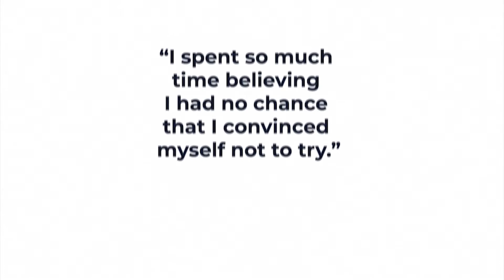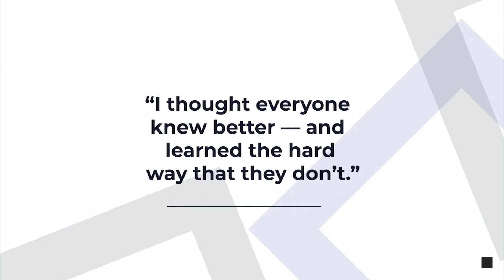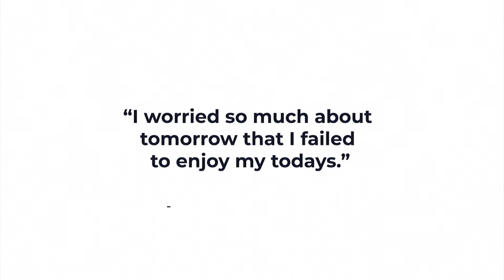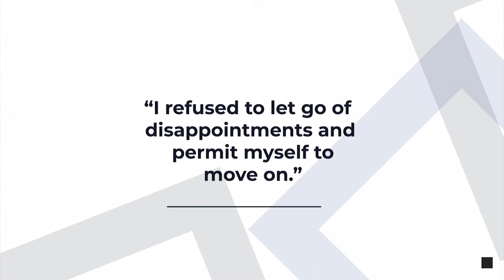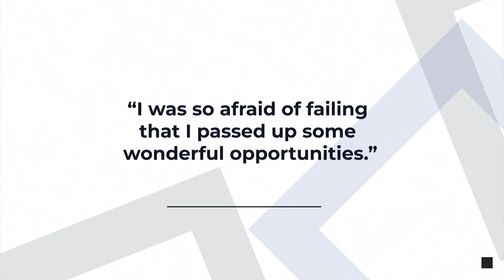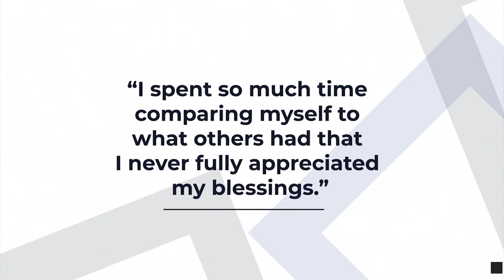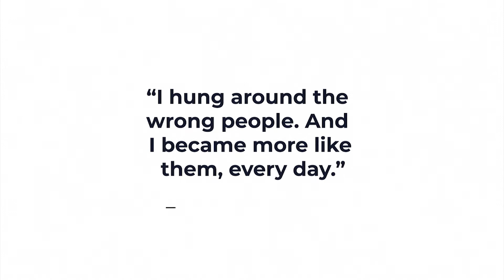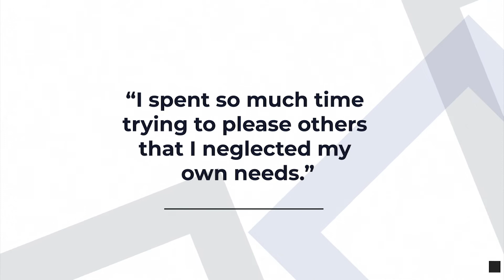Top 20 Regrets in Life to Avoid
We all make mistakes in life. Sometimes we take the higher road and sometimes it is a road that we regret.  Sometimes we just don't believe in ourselves or we are too critical of ourselves.  We can work too much and put ourselves last.  In today's video, we are looking at the top 20 regrets in life to avoid and what we can all do differently today to avoid that regret.